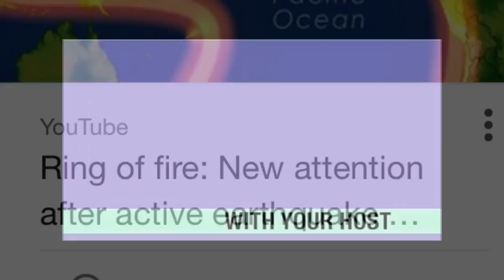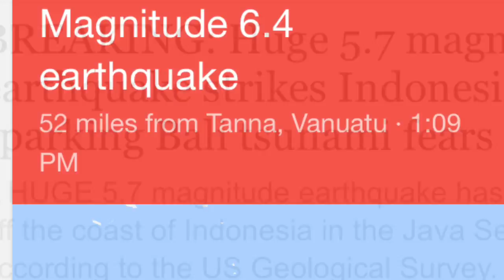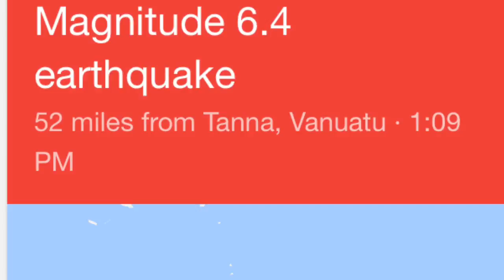Earthquakes Around The Ring of Fire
HUGE 5.7 magnitude earthquake has struck off the coast of Indonesia in the Java Sea, according to the US Geological Survey.